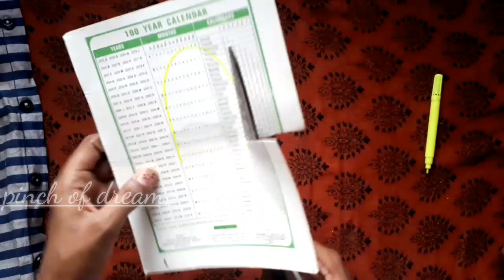DIY CLUB FACTORY MAGIC TRAVEL POUCH @ 0₹| No sew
It's a paisa vassol diy pouch for earphone and charger and many more.

This channel is a Vlog, Craft and BeautyTips channel and some reaction video also. It is here that you get what you are looking for...
    DIY TRAVEL POUCH
THINGS YOU NEED:-
- Scissor
-tape
-rope
-glue
-cardboard paper
-thread and needle
-button
Music i used:: Track-pick me up
Genre: ragtime
Instrument:piano
Composed by :Eric Park